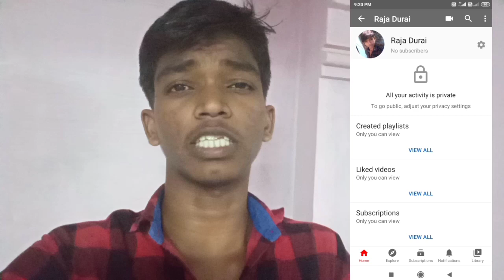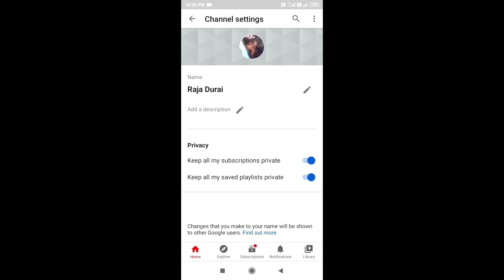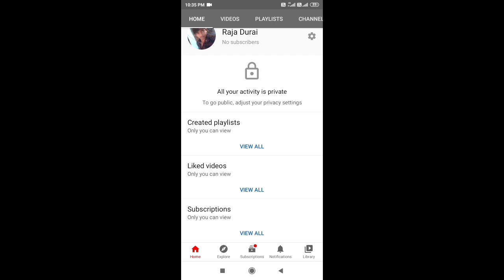After Create a YouTube Channel Doubt | All Your Activity is Private | Raja Tech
Hi Guys,

After Create a YouTube Channel Doubt - All Your Activity is Private Full Details Explain in Tamil Language.